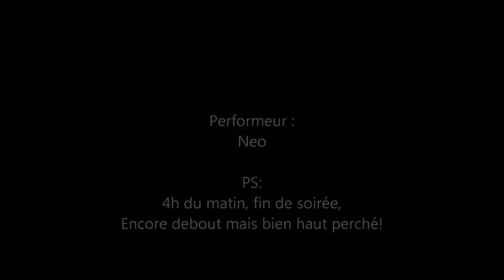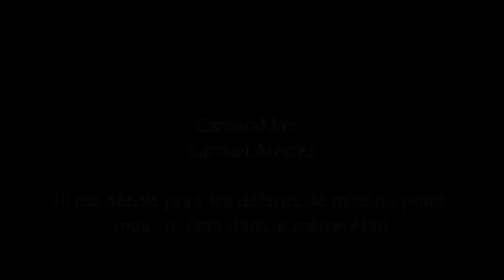Fin de soirée - Fire Staff Introduction by Neo (Asian Dub Foundation - Blowback)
Ma seconde vidéo de Staff "Spinning", enflammé cette fois.
Le titre de la vidéo est réalité, on a filmé ça en une seule fois, a 4h du matin ce samedi 12 juillet.

Performeur : Neo (Léo-Paul Péronne)
CameraMan : Samuel Alvarez
Appareil : Nikon D 5200 équipé d'un 18 - 55
Lieu de tournage - Haute-Vienne (87)

Merci à tous, bon visionnage si ce n'est pas déjà fait!

Peace

Cordialement, Neo